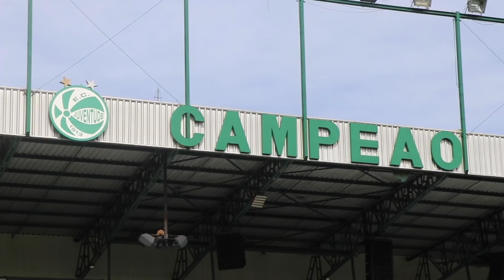A GRANDE DECISÃO! QUEM VAI SER O CAMPEÃO NO ALFREDO JACONI???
Fala meus consagrados!
Mais um vídeo no canal! E mais uma vez, estamos na casa do juventude, o Alfredo Jaconi, para a grande decisão! Quem será o grande campeão dos desafios nesse lindo estádio?

Thumb: @lhuan.designer

Canal do boleiro: @OBoleiro